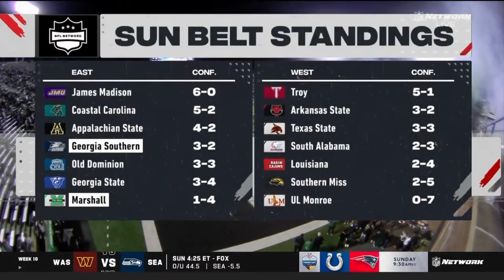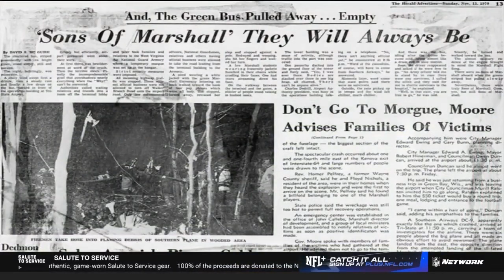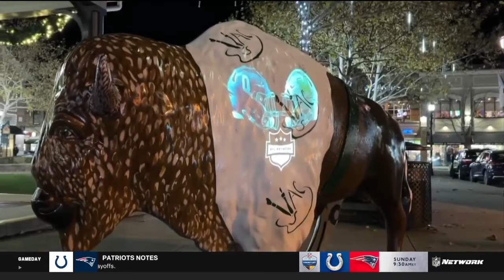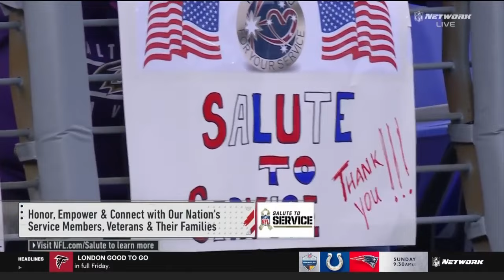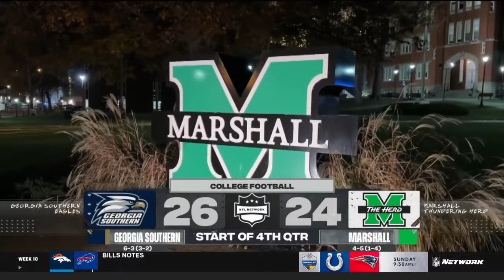2023 Week 11 - Georgia Southern at Marshall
This video is a telecast, broadcast, and production of NFL Network and the NCAA. I claim no ownership of this material, and do not profit from it in any way. This video is intended for historical and educational viewing purposes.